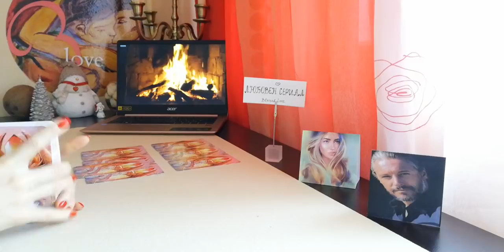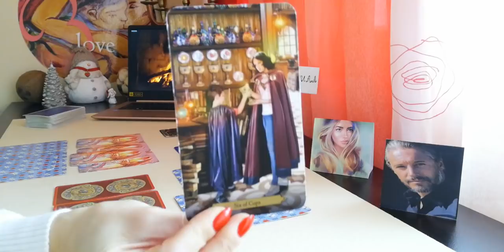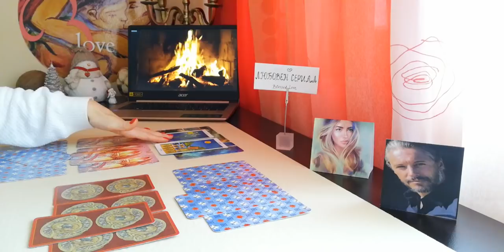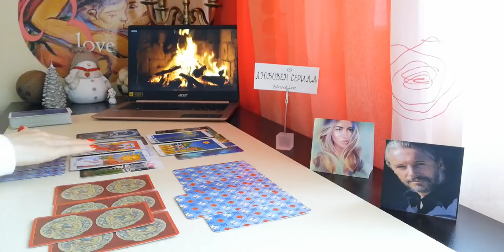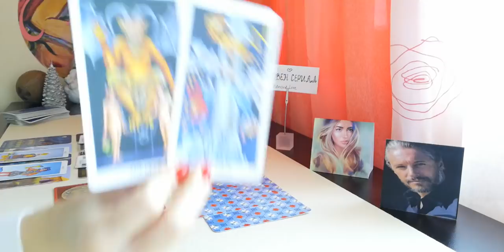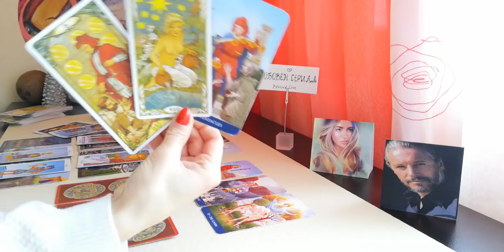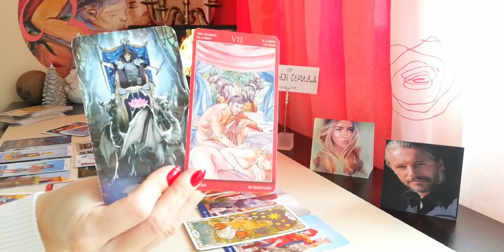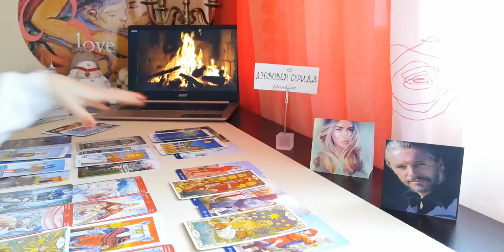Любовен Сериал 47-ми епизод. Сценарий 🔥НАЧАЛЕН ЕТАП НА ВЗАИМООТНОШЕНИЯ от Blessed Love Team 👏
Информация за настоящето видео:
ВИДЕО - ПРЕМИЕРА 21:30h на 9 Януари
ТЕМА: Любовен Сериал 47-ми епизод - Обща Енергия, в настоящето видео НЯМА ИЗБОР от различни възможности.